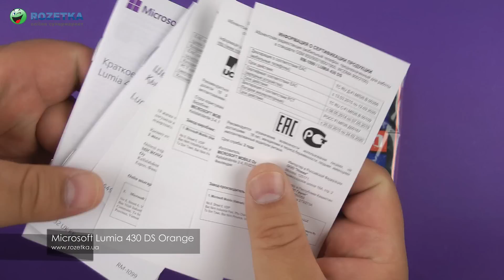Распаковка Microsoft Lumia 430 DS Orange